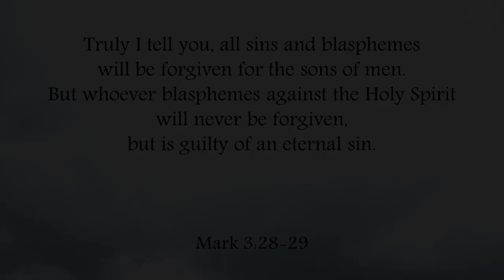There is no crime except to resist the Truth || Acharya Prashant, on Jesus Christ (2016)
Video Information:
3rd Myth Demolition Tour, 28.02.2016, Rishikesh, India

Context:
~ What is the real crime?
~ What is the sin?
~ Is breaking promises is a sin?